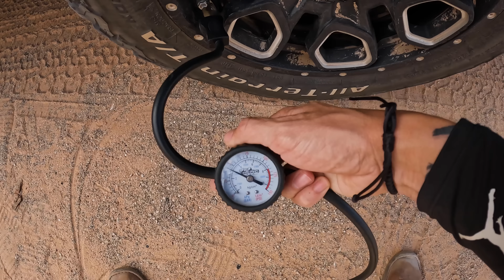a Kalahari Party - Ironvan Adventures.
Dirk joined a few friends for a 40th in the Kalahari.
They stayed on Dreghorn Farm situated between Askam and the Kgalagadi Transfrontier park.
Dreghorn’s location places it within a completely natural setting, surrounded by the Red Dunes of the Kalahari. A mere 15 kilometres from the confluence of the Nossob and Molopo rivers, the lodge is situated on an old farm that is part of a larger ranch, encompassing in excess of 19000 hectares and where farming and game ranching is practised in close harmony.

With laughter, Surfing, drinks, campfire chats and epic breakfasts. This was a great weekend with great friends.